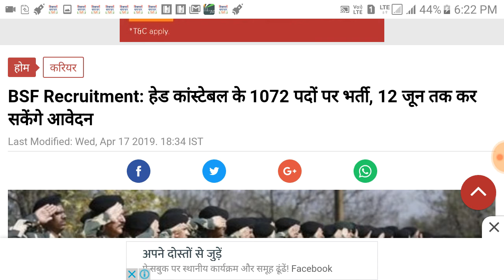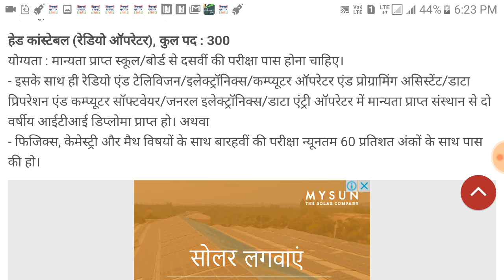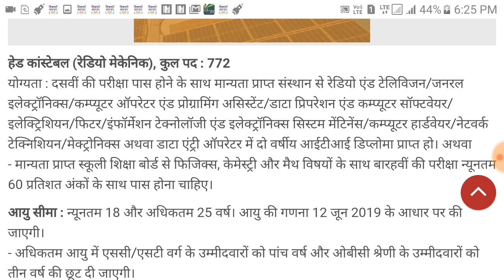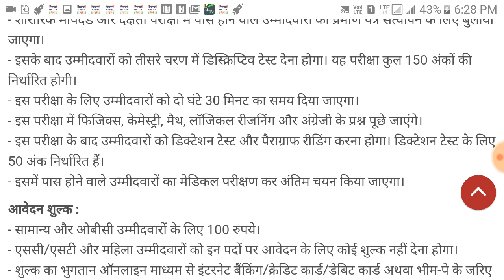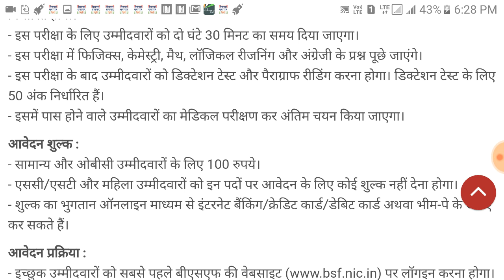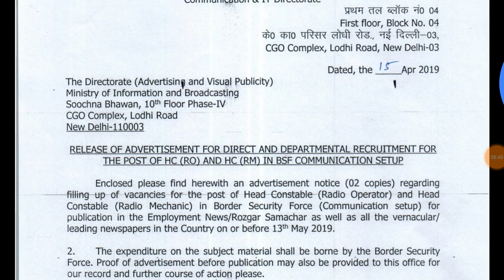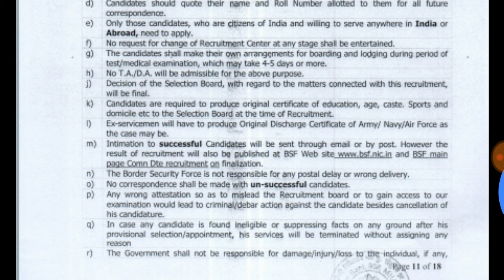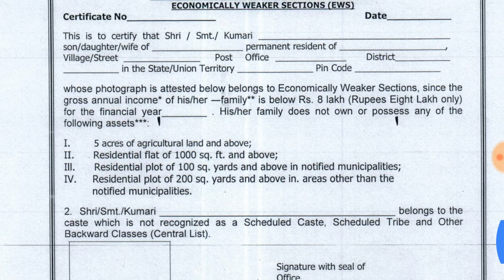बीएसएफ में भर्ती | BSF Recruitment in 2019 | latest govt job | sarkari noukri | current vacancy